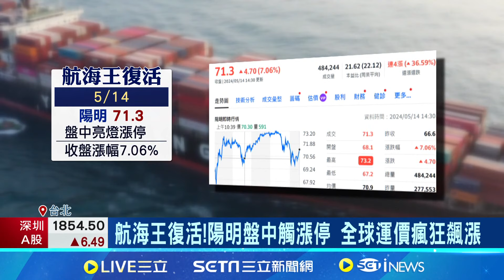航海王復活! 陽明盤中觸漲停 全球運價瘋狂飆漲 中國五一後航運業訂單暴增 南美洲航線滿艙到6月│記者 林嘉倩 林書賢│【國際局勢】20230514｜三立iNEWS